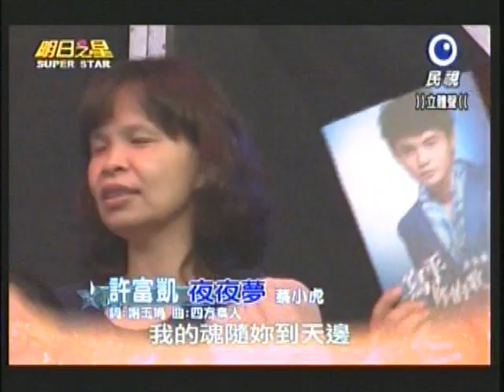20130713明日之星 藝人交流 許富凱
許富凱最新專輯『故鄉的門口埕』，7月9日發行,請支持正版!感謝支持!!!
歡迎加入＊百萬美聲王子＊許富凱粉絲專頁:許富凱（Henry Hsu)凱聲凱影的世界